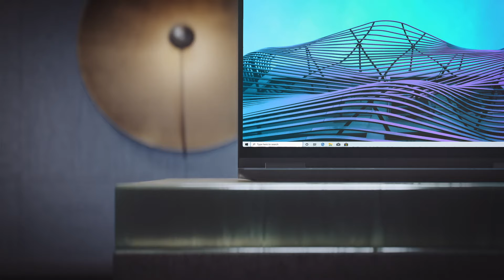Lenovo Yoga 7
Poznaj Yoga Slim 7. Ten ultraelegancki laptop łączy w sobie moc procesora dedykowanego do urządzeń mobilnych AMD Ryzen™ 5000 Series z grafiką Radeon™ oraz baterią wystarczającą nawet na 20 godzin działania. Dzięki temu oferuje największą w tej klasie wydajność i mobilność. Wyświetlacz o rozdzielczości FHD zoptymalizowany przy użyciu Dolby Vision™ oraz trójwymiarowy dźwięk z technologią Dolby Atmos®to gwarancja rozrywki o najwyższej jakości.